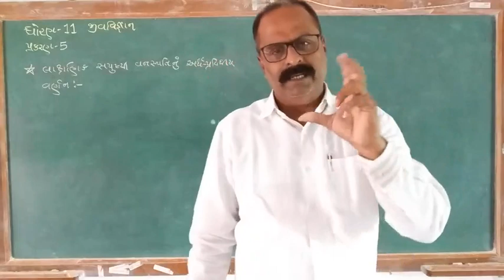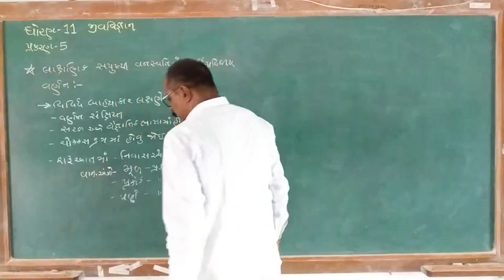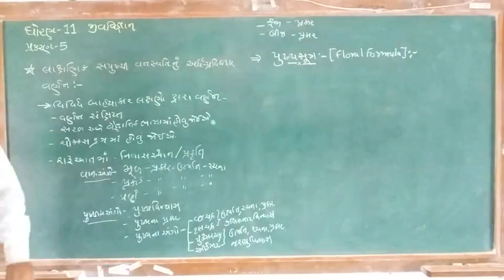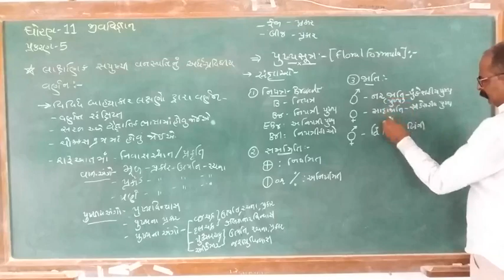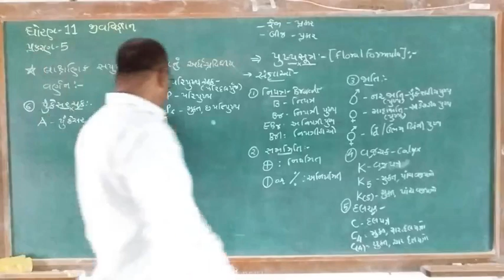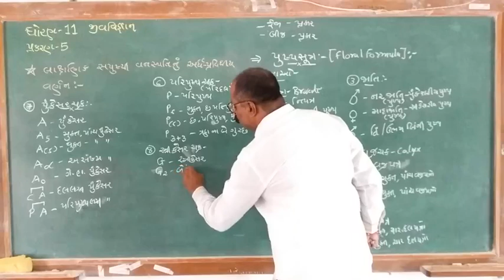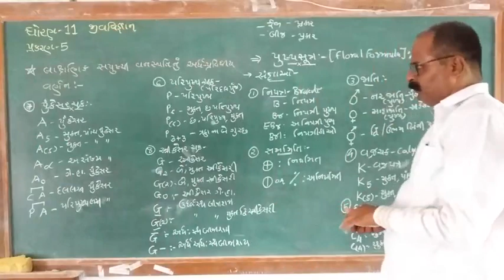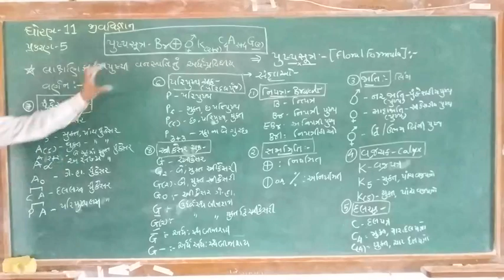Std 11 Biology Chap 5 Part 13 પુષ્પસૂત્ર